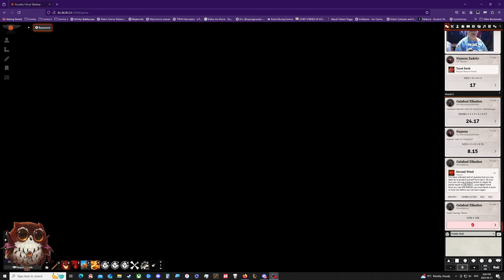The Golden Fellowship: Part 2 Elixian Monster Trucks have prevented me from joining this week...